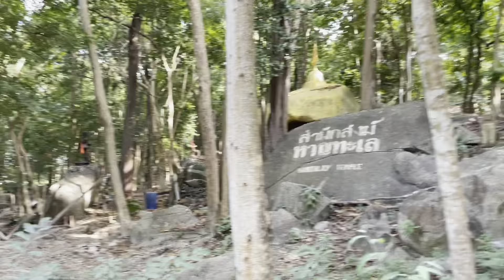Văgăunile insulei | KOH LIPE | Thailand | vlog87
Love, Julie